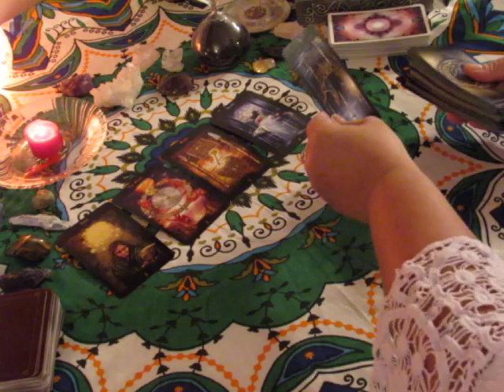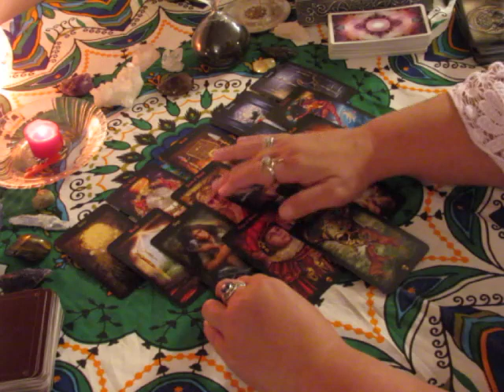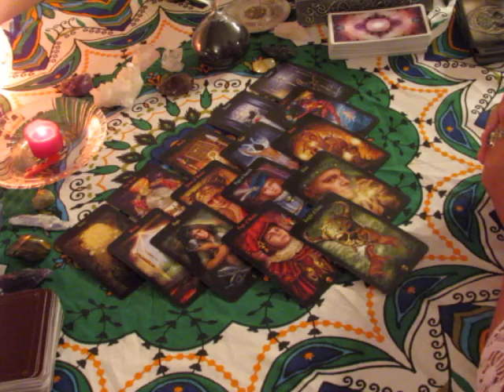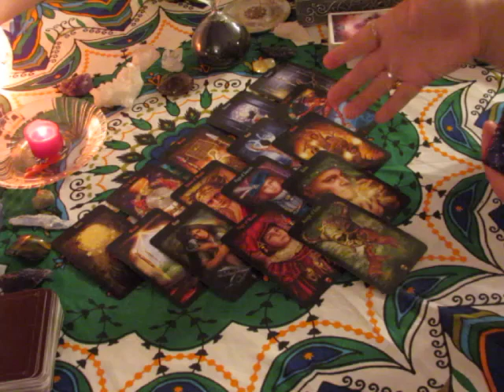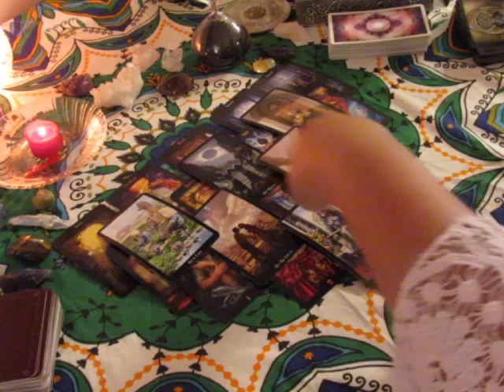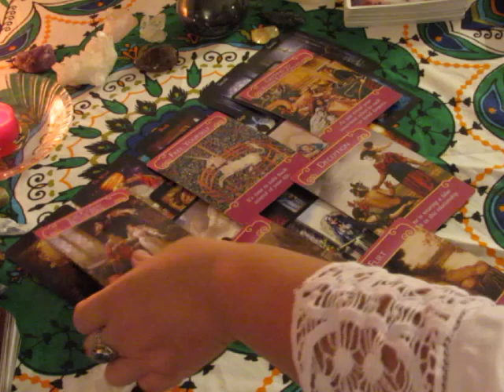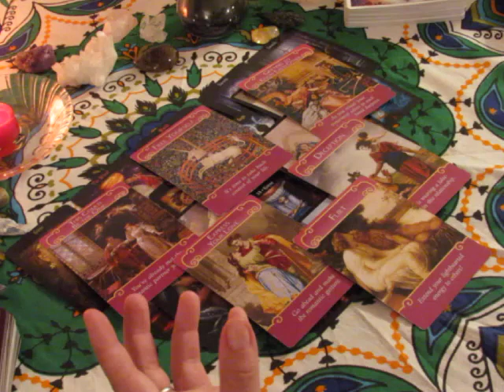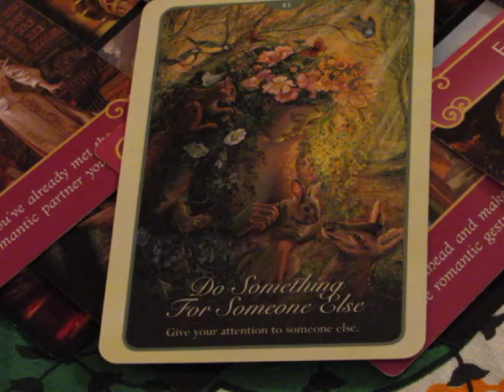~Taurus~September 25th to October 1st Weekly Love Reading~Beware~